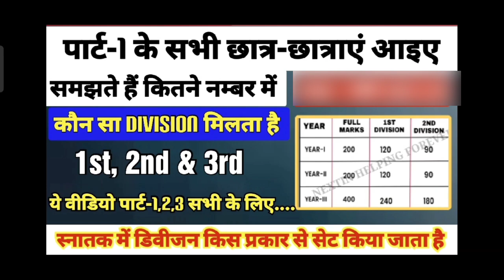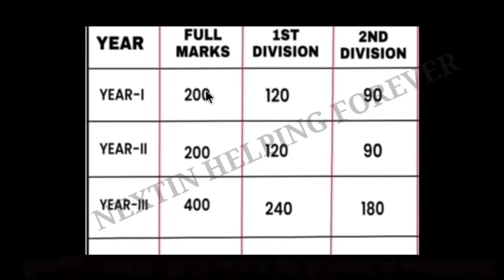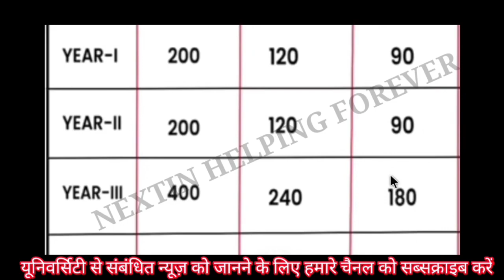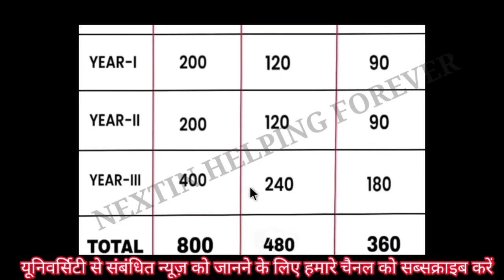graduation me first division ke liye kitna number chahiye: ba me first division marks Kitna hota hai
graduation me first division ke liye kitna number chahiye: ba me first division marks Kitna hota hai @Tmbuinfo

Tmbu part-1 exam से सम्बन्धित खबरे | tmbu part-1 exams session 2022-25

TMBU Notice
TMBU Part 1 Exam Date 2022-25
TMBU Result

FOLLOW ME)

tmbu ug ka second merit list kab aayega
tmbu part 3 exams
tmbu part 1 admission list 2023
tmbu part 3 exams form
tmbu ug admission 2023
tmbu part 2 results
tmbu ba admission 2023
tilkamanjhi university part 2 results
bhagalpur university part 2 results
tmbu notification
tmbu part 2 result kab tak aayega
tmbu
tmbu today news